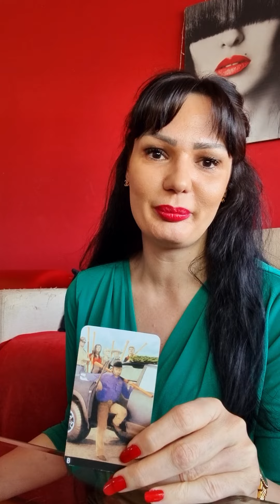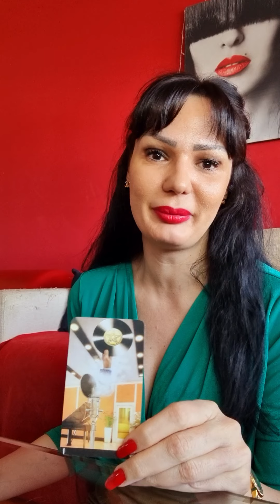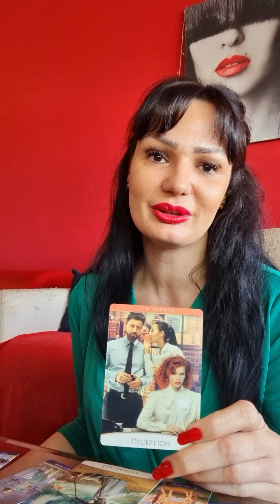CANCER Pls be careful with this person!🚩🦀 love tarot reading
Hello my Cancer! This is a tarot reading for you for March 2022. Please take what resonates with you and leave what doesn't. Have a  beautiful week!!! ❤💋

Stasha